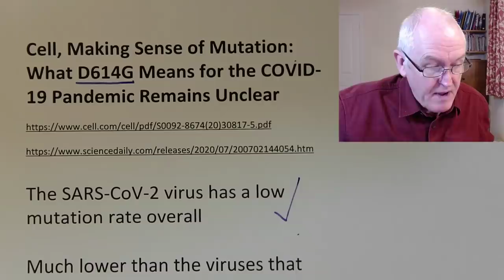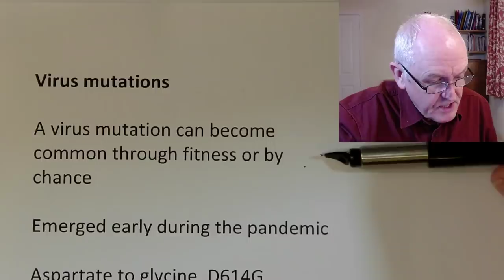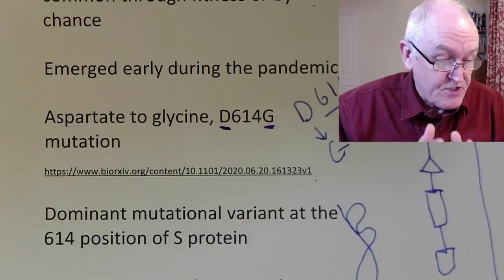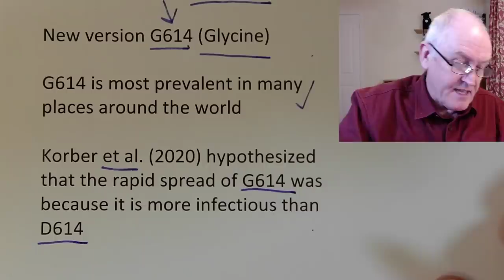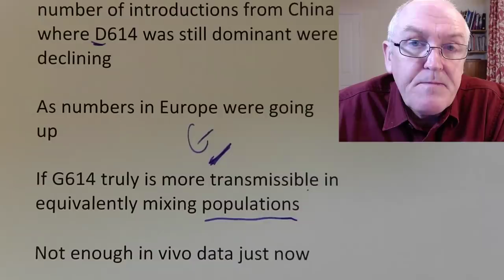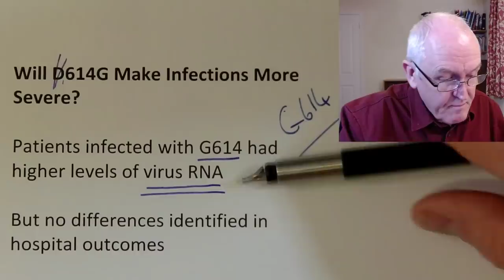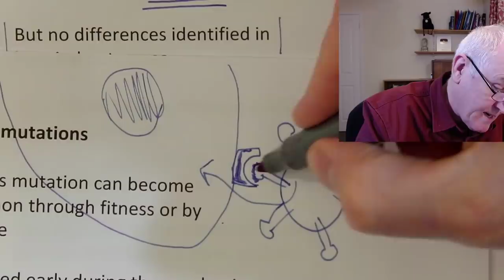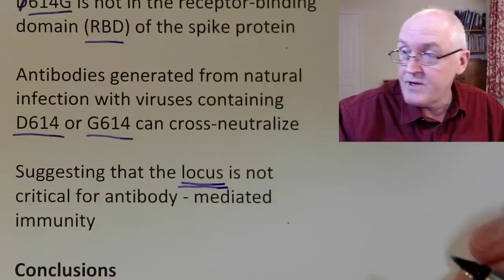Viral mutations of SARS-CoV-2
Cell, Making Sense of Mutation: What D614G Means for the COVID-19 Pandemic Remains Unclear

The SARS-CoV-2 virus has a low mutation rate overall

Much lower than the viruses that cause influenza and HIV-AIDS

Emergence of SARS-CoV-2 in China in late 2019

Virus mutations

A virus mutation can become common through fitness or by chance

Emerged early during the pandemic

Aspartate to glycine, D614G mutation

Dominant mutational variant at the 614 position of S protein

Old version D614 (Aspartate)

New version G614 (Glycine)

G614 is most prevalent in many places around the world

Korber et al. (2020) hypothesized that the rapid spread of G614 was because it is more infectious than D614

Will D614G Make Outbreaks Harder to Control?

The great majority of SARS-CoV-2 lineages in the United States arrived from Europe

Over the period that G614 became the global majority variant, the number of introductions from China where D614 was still dominant were declining

As numbers in Europe were going up

If G614 truly is more transmissible in equivalently mixing populations

Not enough in vivo data just now

Will D614G Make Infections More Severe?

Patients infected with G614 had higher levels of virus RNA

But no differences identified in hospital outcomes

Will D614G Impact Therapeutic and Vaccine Designs?

Unlikely

D614G is not in the receptor-binding domain (RBD) of the spike protein

Antibodies generated from natural infection with viruses containing D614 or G614 can cross-neutralize

Suggesting that the locus is not critical for antibody - mediated immunity

Conclusions

The G614 variant now is the pandemic